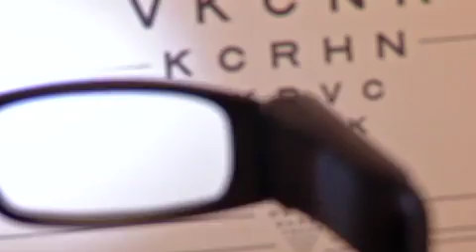Giving Alexis Sight: Low Vision Readers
There's a new patented pair of glasses that is giving patients who have lost vision due to Diabetes, macular degeneration and Glaucoma their ability to read again.